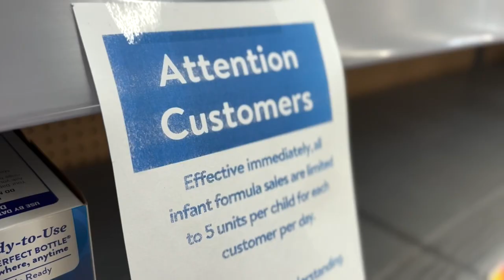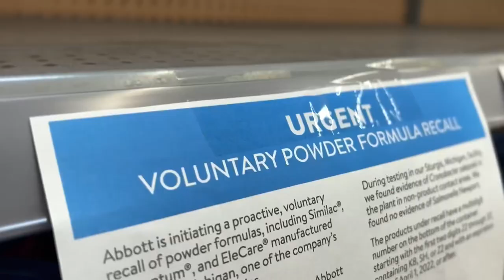Buy Me A Goat | Baby Formula Shortage | Parody of Buy Me a Boat Chris Janson | Goat Milk for Babies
Due to the recent 2022 baby formula shortage crisis this Dad responds with a funny parody of the popular country song Buy Me a Boat by Chris Janson.  Goat Milk for Babies is a popular alternative for baby formula, especially for desperate dads and moms.

This video is not intended as medical advice.

Special thanks to the families that provided us with some of the goat footage used in our video!

Buy Me A Goat

Verse 1
Empty shelves
but my baby needs something to drink
Mamas trying to keep up
but that boy loves to eat
Wish I had a freezer full of oversupply
We just ain’t that blessed, but lord knows she tries
So I’m gonna do my best
to put mamas mind to rest

Chorus:
I’mma buy me a goat
I’m gonna build me a stall to milk it
Got a stainless bucket and I know just how to fill it
Yea that nanny might give me hell
but it sure beats those empty shelves
so thanks to Joe
I’m gonna buy me a goat

Verse 2
Can’t find similac, sams choice or even Gerber
But I ain’t worried one bit,  as long as I’m milking that udder
I keep hearing bout the shortage or Atleast that’s what’s reported
What was left on the shelves has already been hoarded

I’ve seen all I have to see
My woman is depending on me

Bridge
To Milk
Pull down on the Udder

I can hear real clear
milk splashing in the bucket

And I know I’ll have a happy wife
When I tell what I have in mind

Original Song: Buy Me a Boat by Chris Janson